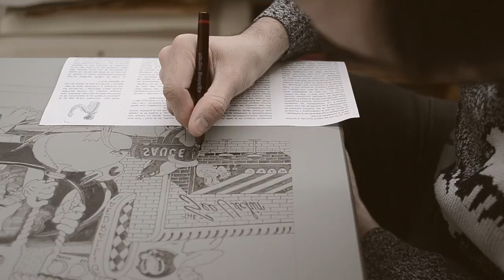Sweetbread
Last time I did some “Social Distancing” was with my man Ugo Gattoni. We were invited by Soldart to spent 10 days in lyon collaborating on a lithography.
Good times.